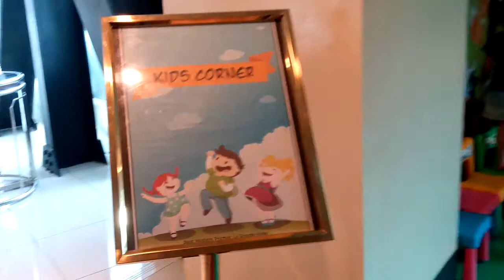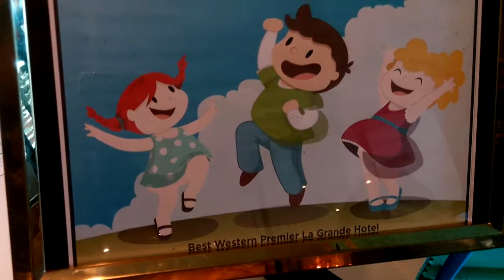Kids Corner di Hotel Best Western Premiere La Grande